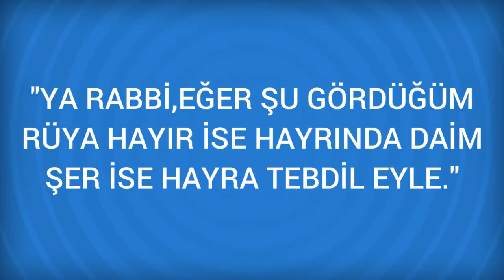Rüyada Taahhüt Görmek Ne Anlama Gelir, Ne demektir?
Rüyada Taahhüt Görmenin Anlamı Nedir? Öğrenmek için
 Taahhüt
 Rüyada yapılan taahhüt, korkudan emin olmaya, zahmetten sonra rahatlığa, hastalıktan şifa bulmaya, bekar için evlenmeye ve iyi geçime işarettir.